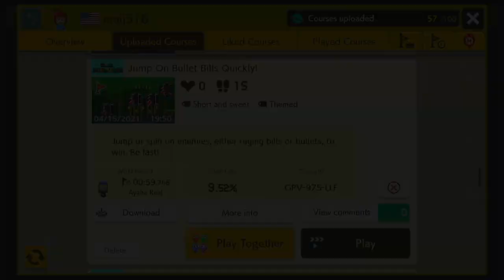Jump On Bullet Bills Quickly (Super Mario Maker 2)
themail518,gaming,mario,nintendo,commentary,funny moments,parodies